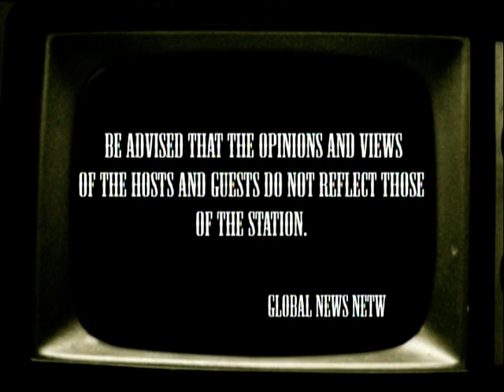OCTOBER 29 2012 TALK TO HARRY PART1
Junior Preneur 2012
Interview with TALK TO HARRY